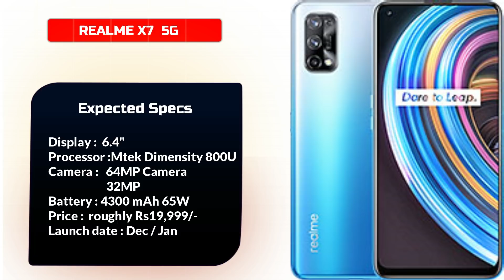Top 5+ Upcoming Mobile Phones with 5G in India 🔥🔥🔥- Tamil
@Technical Chennai
Here you get daily info of fast growing tech, smartphone leaks, rumors, news, updates, Unboxing, Reviews of Gadgets, Upcoming smartphones and launches everyday at 6AM

Top 5 Best Tech Gadgets Under Rs.500

Portable Bluetooth Speaker
3 in 1 Charging Cable
USB Wired Keyboard
Portable & Universal Stand
Spiral Charger Cable Protector

Our Recommendations
Redmi Note 9 Pro
Oneplus Nord 5G
Samsung Galaxy M31
Samsung M30s
Apple iPhone 11

GEAR USED
○ My Camera
○ Oneplus Nord 5G